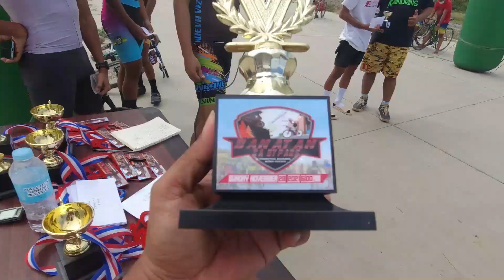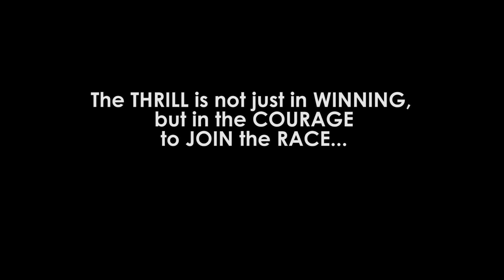Banatan sa Bypass (full video) Nov. 28, 2021